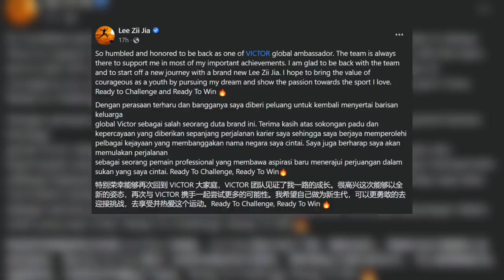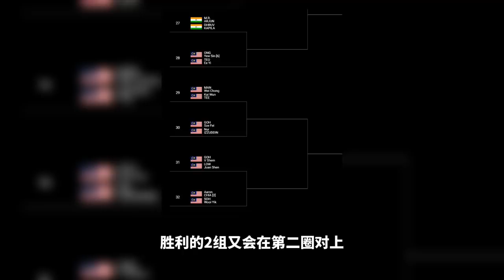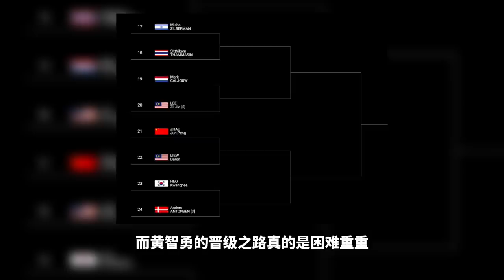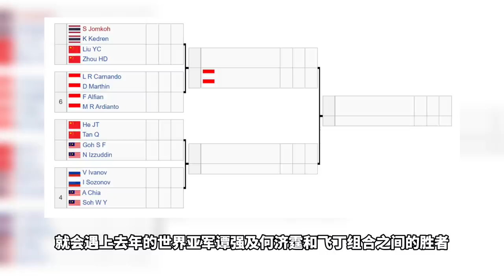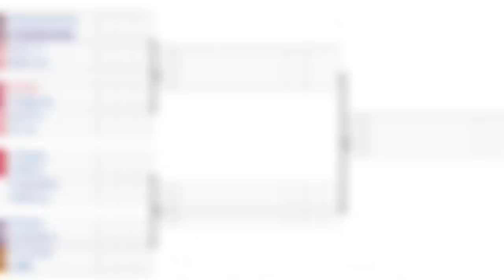Victor 与李梓嘉签约 成为赞助商! 德国公开赛 & 全英赛 抽签结果出炉 | Hun 哥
【Victor 与李梓嘉签约 成为赞助商! 李梓嘉将使用龙牙之刃参加比赛 | 德国公开赛 & 全英赛 抽签结果出炉 大马男双抽签不利？李梓嘉卫冕之路不简单!】

就在2月24日，VICTOR在社交媒体上宣布，与李梓嘉再次合作，接下来的比赛李梓嘉将再次使用他的龙牙之刃，征战羽坛

李梓嘉表示，自己对VICTOR的专业和敬业精神印象深刻，而他们对他的信任及陪伴让他有宾至如归的感觉。他也感到很荣幸能够再次回归，并希望接下来的日子里与VICTOR能够创造更多的可能性，勇敢的迎接新的挑战

时间线：
00:00 李梓嘉回归 Victor 再续前缘
01:35 德国赛抽签出炉 男双内战 黄智勇步步为营
03:17 全英赛抽签出炉 李梓嘉卫冕不容易
05:20 俄罗斯乌克兰战争快点结束